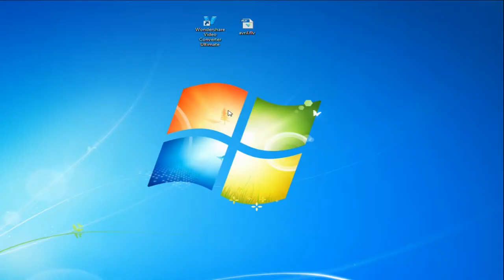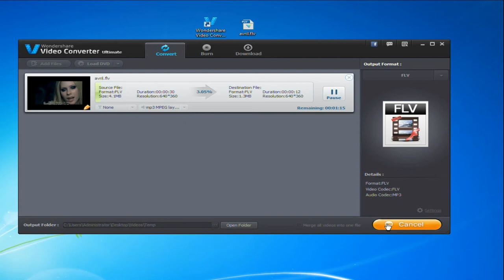FLV Compressor: How to Compress FLV Files Fast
This video will tell you how to compress FLV with high quality, so that you can reduce FLV size to share FLV videos online or incVB  luded it in your Email.